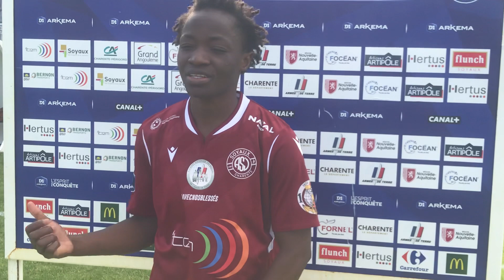Michelle Akaba après Soyaux Fleury